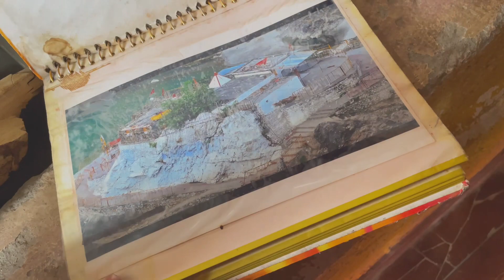अचानक जा पहुँचे❤️सपना पूरा हुवा